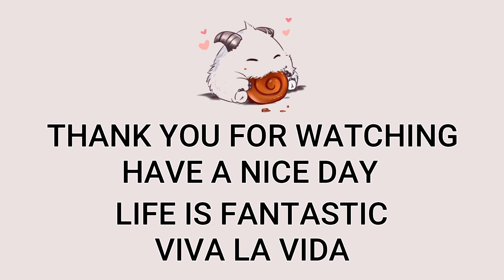Corki Mid VS Aatrox | Patch 12.22